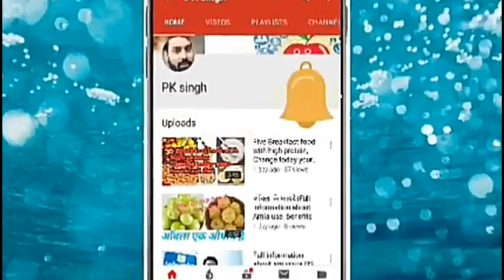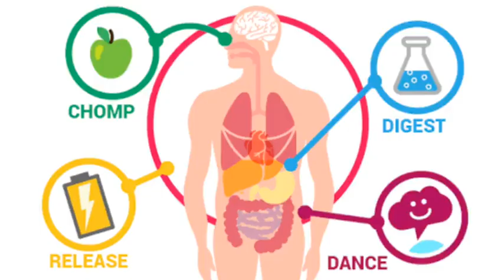Five Tips for Boost Your Metabolism।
Your Query...

How can increase your metabolism.

Men supporter

Green tea

Green tea extract

Protinex care

Silium husk power

Whey Protein

Egg white protein

Olive Oil